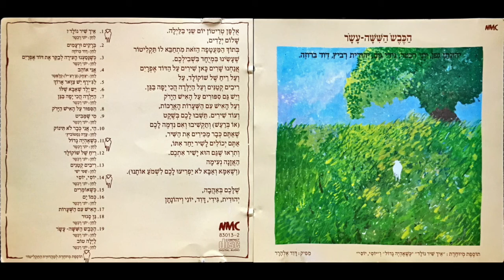יוני רכטר - הכבש השישה עשר - גן סגור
אתמול בחמש אחרי הצהריים
הלכנו עם אמא למכולת
ובדרך ראינו
שהגן שלנו סגור.

הנדנדות עומדות
בין העצים הגבוהים
והפרחים
כאלה נמוכים ובלי צבעים
כי הגן שלנו סגור.

קוביות נרדמות מסודרות בסל
ואין שם אף ילד שיבנה מהן מגדל.

אין שם אף גננת שתגיד
מה מותר ומה אסור
וכל הספרים מסודרים על המדף
כי אין מי שישמע סיפור.

הנדנדות עומדות בין העצים הגבוהים
והפרחים כאלה נמוכים ובלי צבעים.

אתמול בחמש אחר הצהרים הלכנו עם אמא למכולת
ובדרך ראינו שהגן שלנו סגור.
אלפן טריטון יום שני בלילה.
שלום ילדים,
בתוך המעטפה הזאת מתחבא לו תקליטור
שעשינו במיוחד בשבילכם.
אנחנו שרים כאן שירים על הדוד אפרים
ועל ריח של שוקולד, על ריבים קטנים ועל הילדה הכי יפה בגן.
ויש גם סיפורים על האיש הירוק
ועל האיש עם השערות הארכות,
ועוד שירים. תשבו לכם בשקט
(או ברעש) ותקשיבו ואם נדמה לכם
שאתם כבר מכירים את השיר,
אתם יכולים לשיר יחד אתו,
ותראו שגם הוא ישיר אתכם.
האזנה נעימה
(ושאמא ואבא לא יפריעו לכם לשמוע אותנו)

שלכם באהבה
יהודית, גידי, דוד, יוני ויהונתן.

נגנים:
שם טוב לוי - חליל
אלון הלל - תופים
שלמה יידוב - גיטרות
יוני רכטר - פסנתר וכלי מקלדת
ארנון פלטי - גיטרה בס

עיצוב עטיפה: מיכל לויט
הביא לדפוס: עזרא דבח
הקלט באולפני טריטון 1978
טכנאי הקלטה: יעקב מורנו
עוזרת לטכנאי: אורית (דרדא) זלוטוב
מפיק: דוד אלהרר

ניהול מוזיקלי ועיבודים: יוני רכטר
מספר: יהונתן רכטר
שרים: יוני רכטר, גידי גוב, יהודית רביץ, דוד ברוזה.
כל השירים והסיפורים שבתקליט הזה נמצאים בספר: ״הכבש השישה עשר״ מאת יהונתן גפן.

הסבה לתקליטור: מפיק ועורך - זאב אולמן
טכנאי עריכה: מאיר אשל